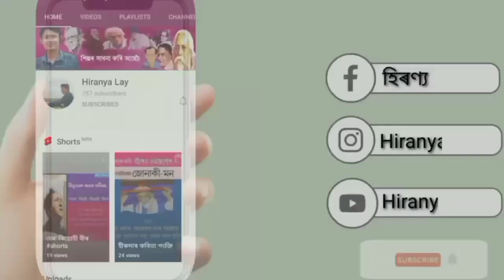chanyakya niti-1 চাণক্যনীতি chanakyaniti chanakya niti in assamese chanakya niti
চাণক্যৰ পৰা মই কি শিকিলোঁ৷

hiranyalaynew video

hiranyalaynew video

সকলোধৰণৰ কিতাপৰ লগতে সকলোধৰণৰ মেখেলা-চাদৰ, গামোচা, মাফলাৰ পাবলৈ আমাক যোগাযোগ কৰক 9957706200 নম্বৰত